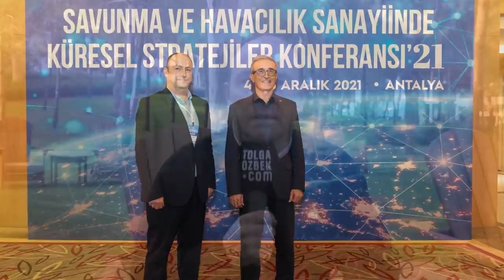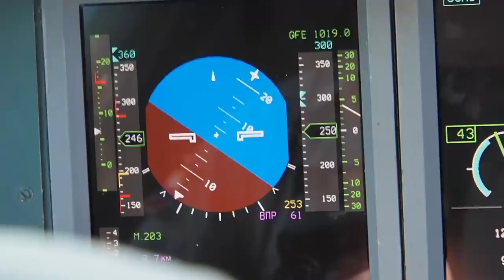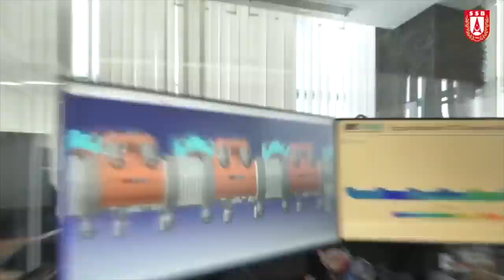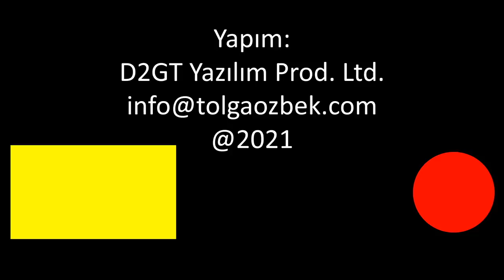S-400'den MMU'nun motoruna, Altay'dan Siper'e son gelişmeleri İsmail Demir yanıtladı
Savunma Sanayi Başkanı Prof. Dr. İsmail Demir ile Antalya'da Savunma Sanayi İhracatçıları (SSİ) toplantısında bir araya geldik. Soru cevaplarda kamera kapalıydı ama notlarımızı sizle paylaşıyoruz. İşte konu başlıklarımız ve konuşmalarımız:
01:36 - 02:25  S-400 hava savunma füzesi ikinci parti teslimatı, yerli iş birliği
02:26 - 03:23 SAMP-T konusundaki son durum
03:27 - 04:25 Ambargo, SSB için uygulanan CAATSA
04:26 - 06:45 Birleşik Arap Emirlikleri ASELSAN'ı alacak mı? Savunma iş birliği ve ihracat kapısı aralanıyor.
06:46 - 07:55 Hindistan'da neden ABD S-400 alımı için yeşil ışık yaktı?
07:56 - 08:42 Ukrayna ile İHA ve gemi konusundaki ihracat Rusya ilişkileri.
08:43 - 10:30 Yangın söndürme uçak alım, T-70 helikopteri konusundaki ihaleleri SSB yapıyor. Son dönem gelişmeleri.
10:31 - 11:37 Hava Savunma Sistemleri'nde yerli füzelerdeki durum. HİSAR-O+ ve Siper Projeleri
11:38 - 12:45 TCG Anadolu 2022'de hizmete giriyor.
12:46 - 14:20 Kur farkı savnma projelerini nasıl etkiledi? Türkiye ihracat için kredi verebiliyor mu?
14:21 - 16:28 Altay tank projesinde son durum nedir? BATU motor projelerinde testlerde hangi aşamadayız?
16:29 - 18:31 MMU ve Hürjet motorlarında ABD motorları verecek mi? MMU yerli motoru için nasıl bir adım atılabilir?
18:32 - 19:51 T129 ATAK 20 mm top için atılan adım
19:52 - 20:32 Çip krizi savunma sanayiini vurdu mu?
21:10 Ramjet